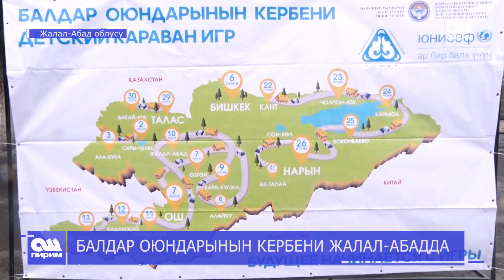БАЛДАР ОЮНДАРЫНЫН КЕРБЕНИ ЖАЛАЛ АБАДДА 12.06.2019